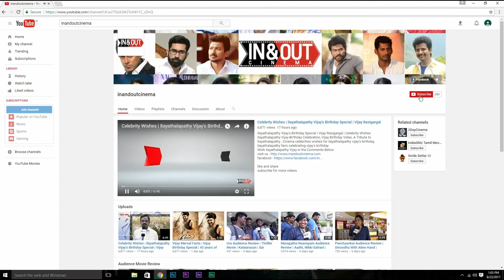I Will Be Happy If Dhanush Sir Gives Me a Chance to Direct VIP 3 | Soundarya Rajinikanth | VIP 2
Watch Soundarya Rajinikanth speech at VIP 2 Success Meet Meet

Casts - Dhanush, Kajol, Vivek, Saranya Ponvannan, P Samuthirakani, Amala Paul, Sharavanan Subbaiya, Balaji Mohan, M J Shriram, Hrishikesh
Special Appearance - Ritu Varma

Screenplay & Direction - Soundarya Rajinikanth
Story & Dialogues - Dhanush
Produced by Kalaippuli S Thanu & Dhanush
Co-Produced by D Paranthaman, A K Nataraj
Executive Producer - S. Vinod
Director Of Photography - Sameer Thahir
Music Director - Sean Roldan
Background Score - Sean Roldan
VIP 1 Signature Themes - Anirudh
Editor - Prasanna GK
Lyrics - ‘Poetu’ Dhanush, Sean Roldan
Production Designer - Arvind Ashok Kumar
Art Director - Sathees Kumar
Stunt - ANL Arasu
Choreographer - Bosco Caesar, Baskar
Costume Designer - Poornima Ramaswamy, Malini Banerji (Kajol)
PRO - Diamond Babu, Riaz K Ahmed
Banner : V Creations Kalaipuli S.Thanu | Wunderbar Films Pvt. ltd.